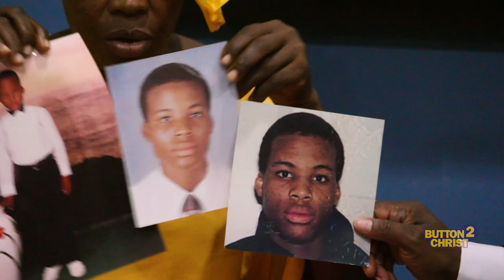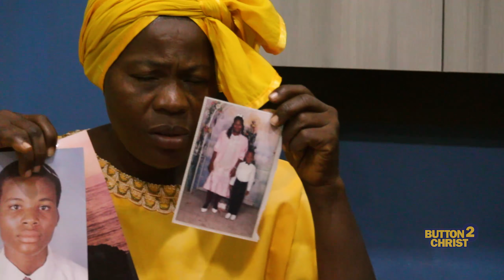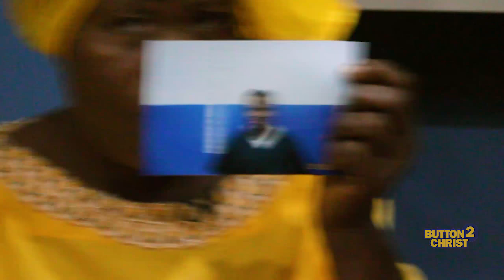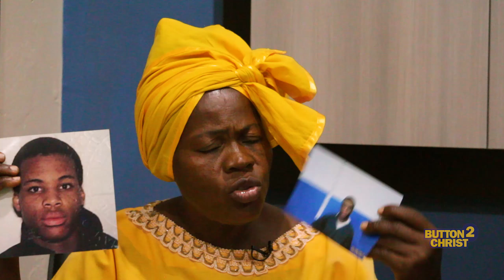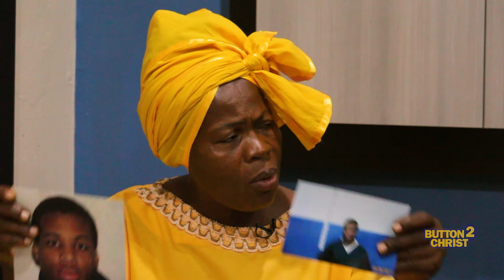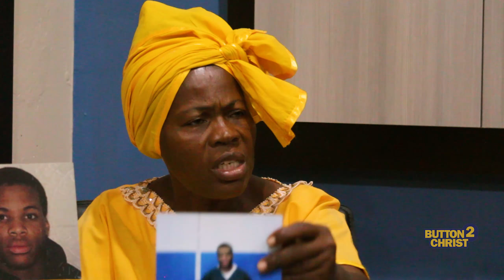Lee Boyd Malvo, The DC Sniper, His Mother's Side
The now infamous story of Lee Boyd Malvo, the DC Sniper has another side to it now revealed! His mother has recently decided to share her side of the story.